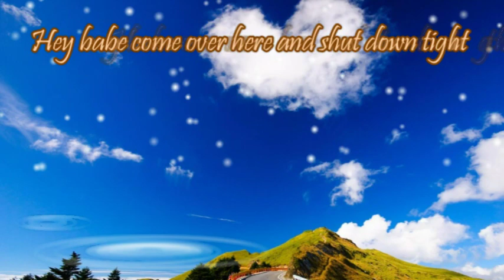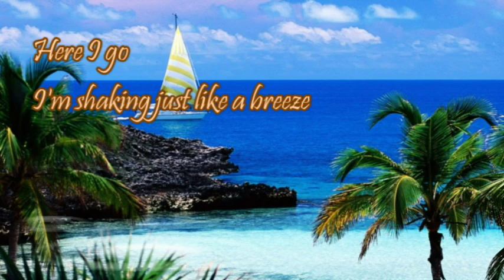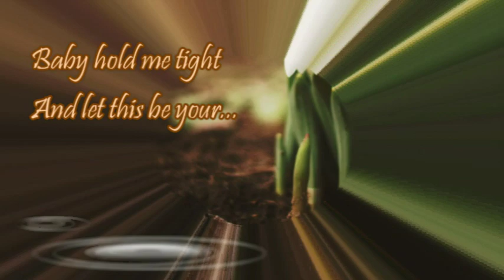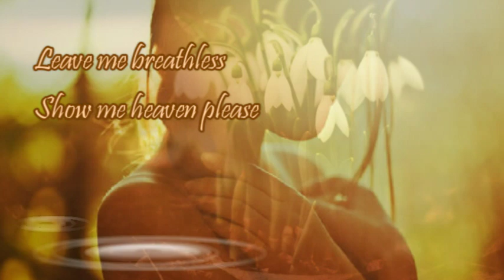Show Me Heaven - Maria McKee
to my friends who don't know this song, I hope you'll like it. It's an old country song but the the meaning/lyrics is about romance...a first time...